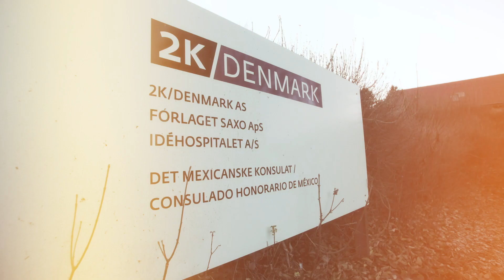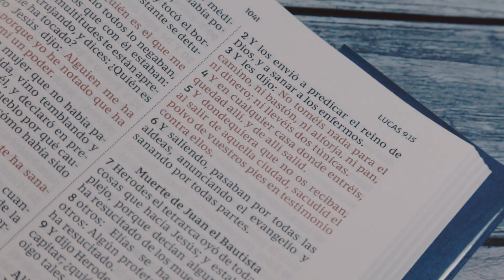Letra Comfort Print para Biblias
La nueva letra Comfort Print®, es más fácil de leer y ayuda a relajar la vista durante la lectura. Esta letra es exclusiva de las Biblias de Editorial Vida y Grupo Nelson. Para más información, visite